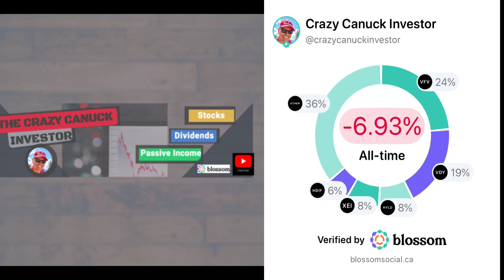3 Canadian Forever Dividend Stocks EVERY beginner investor NEEDS to buy to build wealth. 2023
I appreciate any feed back as it helps me improve the channel. It was pointed out that my music was to loud. So I removed it. Here is the new version.

One more correction that Vancouver Isle Guy caught. TD was trading at $77. 16 not $17.16

3 Canadian Dividend Stocks EVERY beginner investor should buy to build wealth.

These are my Stock picks that a beginner investors should buy for diversified portfolio.

NEW to investing, don't know where to start , feeling overwhelmed by all the jargon and information. That was me not so long ago. Good news, you  found the right place. So join me on my investment journey.

I am an average everyday Canadian just like you.  For so long I trusted others to manage my investments and invested in mural funds. It took me a long time to realize this was not the best way to grow our money.

 My goal is to maximize my returns and enjoy the fruits of my labour when I retire.

I have a full time job and manage an investment profile in my spare time. As you will see, it is growing each month.

I will share my portfolio, ETF's/Stock purchases, returns (Dividends) as well as any hiccups that I encounter. I call this the good the bad and the ugly. I want to keep myself motivated and if I can help some of you along the way thats a bonus.

My journey started by creating a WEALTH SIMPLE  account.
If you want to join the club here is a link. If you use my link you will get a reward to make your first investment and I get a small amount in return.
 Use this code 4KBRIW or the link below to sign up 🙌
Blossom Social is an amazing place to share ideas, talk stocks, strategy and learn something new everyday.
You can See my portfolio and trades on Blossom, 📊.
Before you start investing it's important to establish an emergency fund of cash $$$.
My Favroite Savings account is with EQ bank. Use my code to get started saving.
Tracking you returns is very important and will make you feel good every month. Passiv is amazing all in one tool to help with this. Use my link below to get started.
Not all Brokers provide investors with every account they need. For this situation I use QUESTRADE.
Open an account with Questrade and get this exclusive offer. Get a $50 cash reward when you open and fund your first Questrade self-directed account or Questwealth account.